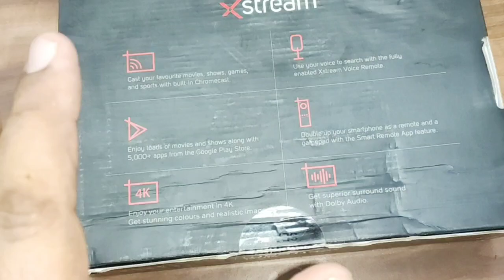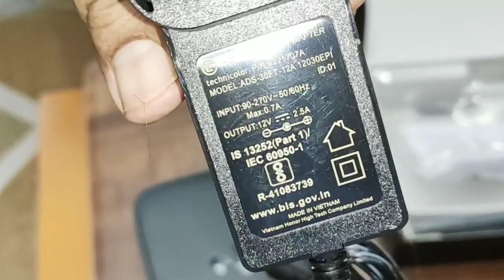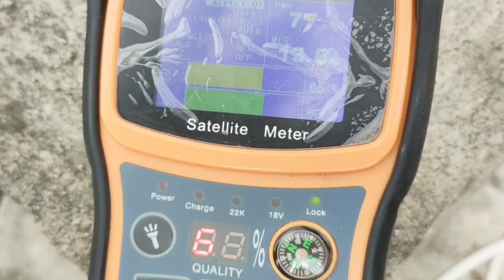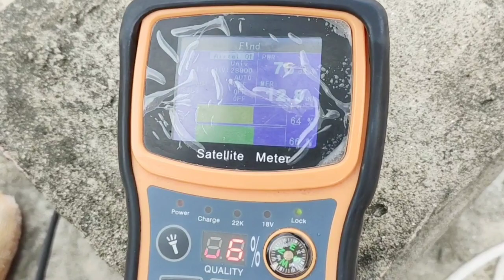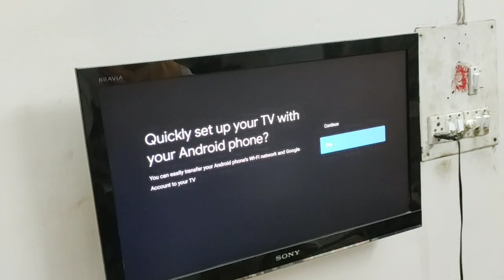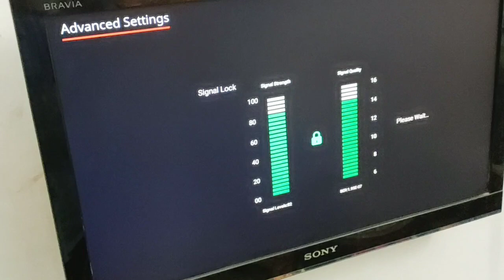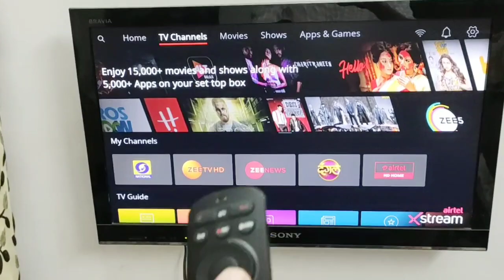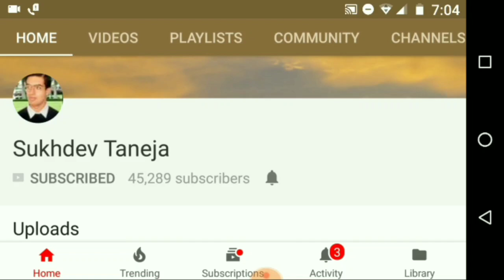Complete Installation of Airtel Xstream Box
Feature of Airtel Xstream Box

Convert your TV into a Smart TV with Box Get extraordinary viewing experience with Superb Picture Clarity. Unlimited Entertainment with online content along with your TV channels.

Airtel Xstream Box with 1 Month HD Sports Pack

Airtel Digital TV HD Set Top Box with 6 Month My Family Pack

Airtel Internet TV with 1 Month Subscription and 1 Year Airtel TV App Subscription

Airtel Digital TV HD Set Top Box With 1 Month Hd Pack

AIRTEL HD SET TOP BOX WITH RECORDING AND MY FAMILY PACK

Airtel Digital TV HD Set Top Box with 1 Month Mega HD Pack

Airtel Digital TV Multi TV 1 Month FTA Pack for existing Airtel DTH Users Only

Dish TV HD with 1 Month Super Family HD Pack

Tata Sky HD Set Top Box

TATASKY HD Connnection Set Top Box

Kundi Set top Box Holder WiFi Holder Tv Remote Holder Wall Shelf (Pink)

GOLD BELL Multi-Purpose Fancy Glass Shelf/Set Top Box Stand with Heavy Wall Brackets, 12x9-inch (Glossy)

Digway Plastic Set Top Box Stand with Double Remote Holder (Black)

Digway Set Top Box Stand with 2 Remote Holder (Black)

Digway Premium Quality Set Top Box Stand with Double Remote Holder(Black)- Pack of 1

Catvision Advance Set Top Box with Mobile Cast to Television | HDMI Connectivity | 2 Years Warranty

STC SD Dth Dd Ultra White Satellite Receiver Tv Set Top Box S-600 (Freedom From Monthly Recharge)

Pepole can join Amazon Business for selling their Products online on Amazon :

Inclusions

Box
1 Month Dabang Sports Pack Subscription
HDMI Cable
Dish Antenna
Remote
LNB
Cable up to 10 Meters
Standard Installation (for any accessory like connector, booster, bracket. Which is not a part of standard installation, separate charges apply)
Features
Built in Chrome Cast
Access to Google Play Store to download apps (External source of Internet connection will be needed)
Mobile as Gamepad
Bluetooth Connectivity and a lot more.
Installation
on receiving the confirmation form Amazon, your will be processed.
You will be contacted by Airtel technician and he will seek prior appointment from installation of the DTH.